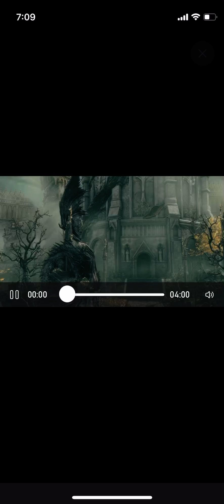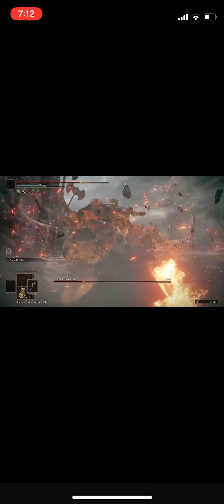Godrick the Grafted